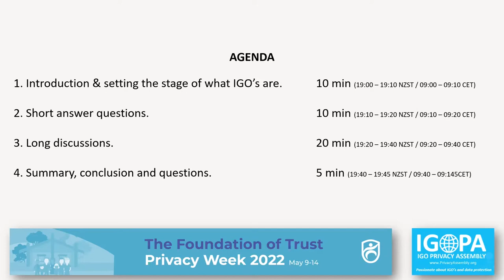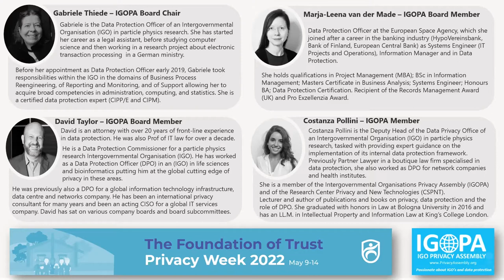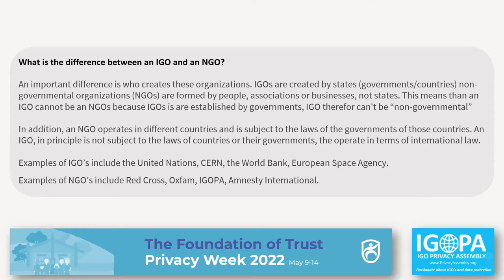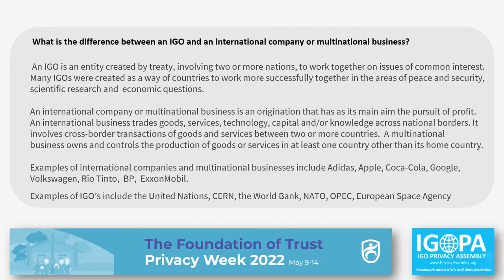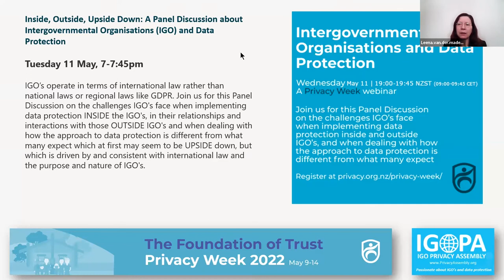Inside, Outside, Upside Down: A Panel Discussion about Intergovernmental Organisations and Data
IGO’s operate in terms of international law rather than national laws or regional laws like GDPR. Join us for this Panel Discussion on the challenges IGO's face when implementing data protection INSIDE the IGO's, in their relationships and interactions with those OUTSIDE IGO's and when dealing with how the approach to data protection is different from what many expect which at first may seem to be UPSIDE down, but which is driven by and consistent with international law and the purpose and nature of IGO's.

Panellists:

Gabriele Thiede – IGOPA Board Chair

Gabriele is the Data Protection Officer of an Intergovernmental Organisation (IGO) in particle physics research. She has started her career as a legal assistant, before studying computer science and then working in a research project about electronic transaction processing in a German ministry.

Before her appointment as Data Protection Officer early 2019, Gabriele took responsibilities within the IGO in the domains of Business Process Reengineering, of Reporting and Monitoring, and of Support allowing her to acquire broad competencies in administration, computing, and statistics. She is a certified data protection expert (CIPP/E and CIPM).

Marja-Leena van der Made – IGOPA Board Member

Data Protection Officer at the European Space Agency, which she joined after a career in the banking industry (HypoVereinsbank, Bank of Finland, European Central Bank) as Systems Engineer (IT Projects and Operations), Information Manager and in Data Protection. She holds qualifications in Project Management (MBA); BSc in Information Management; Masters Certificate in Business Analysis; Systems Engineer; Honours BA; Data Protection Certification. Recipient of the Records Management Award (UK) and Pro Exzellenzia Award.

David Taylor – IGOPA Board Member

David is an attorney with over 20 years of front-line experience in data protection. He was also Prof of IT law for over a decade.

He has worked as a Data Protection Officer (DPO) in an Intergovernmental Organisation (IGO) in life sciences and bioinformatics putting him at the global cutting edge of privacy in these areas. He was previously also a DPO for a global information technology infrastructure, data centre and networks company. He has been an international privacy consultant for many years and been an acting CISO for a global IT services company. David has sat on various company boards and board subcommittees.

Costanza Pollini – IGOPA Member

Costanza Pollini is the Deputy Head of the Data Privacy Office of an Intergovernmental Organisation (IGO) in particle physics research, tasked with providing expert guidance on the implementation of its internal data protection framework. Previously Partner Lawyer in a boutique law firm specialised in data protection, she also worked as DPO for network companies and health institutes. She is a member of the InterGovernmental Organisations Privacy Assembly (IGOPA) and of the Research Center Privacy and New Technologies (CSPNT).

Lecturer and author of publications and books on privacy, data protection and the role of DPO. She graduated with honors in Law at Bologna University in 2016 and has an LL.M. in Intellectual Property and Information Law at King’s College London.